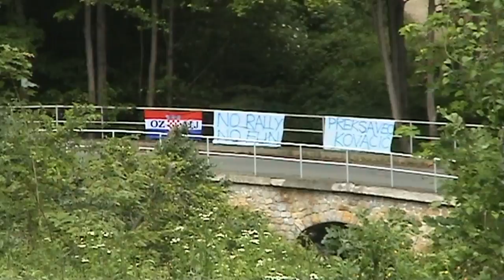Škoda Fabia Special - 43. Ina Delta Rally 2017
No. 44 Marin Vuković - Ivo Marinović
No. 35 Vladimir Poredski - Marko Šivak
No. 54 Saša Horvat - Damir Boc
No. 42 Tomislav Jemrić - Tomislav Tomašković